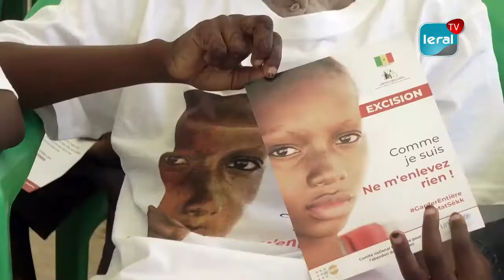Abandon de l'excision: Le lancement de la campagne de communication pour la sensibilisation effectif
Le compte à rebours est lancé avec la campagne de communication pour l'abandon de l'excision, dans la banlieue dakaroise, à Boune. A en croire la chargée de la section de la protection de l'enfance au niveau de l'UNICEF Sénégal, Laéticia, "cela fait 9 ans que notre structure accompagne l'Etat du Sénégal pour éradiquer cette violence faite aux femmes, surtout les filles". Selon cette dernière, il faut l'implication de tout le monde, les relais communautaires, les chefs religieux et coutumiers pour sensibiliser davantage les populations qui sont encore réfractaires et ancrées dans leurs traditions.